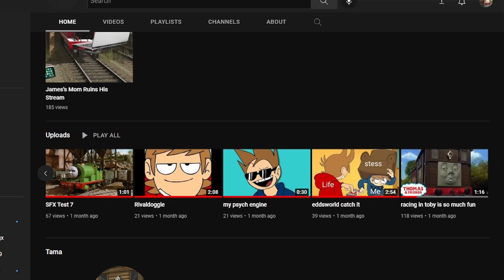Surprise!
fuck cock sucker, ass for youtube to keep my comments :C